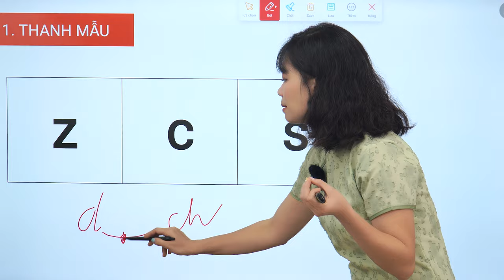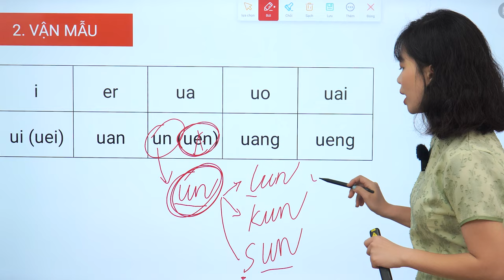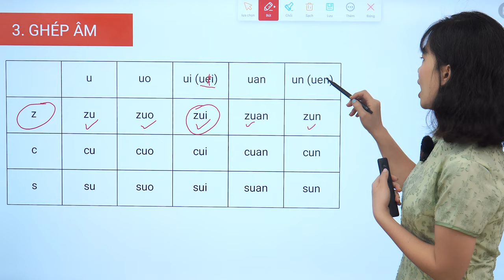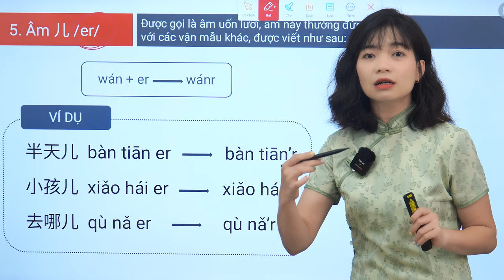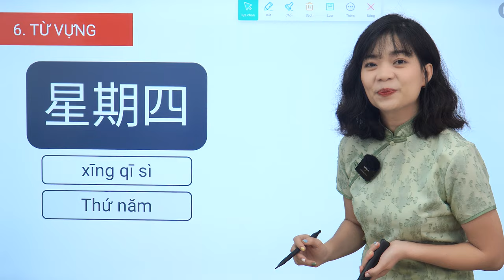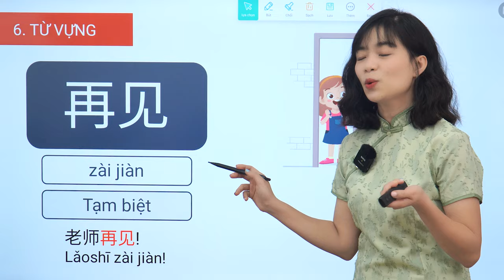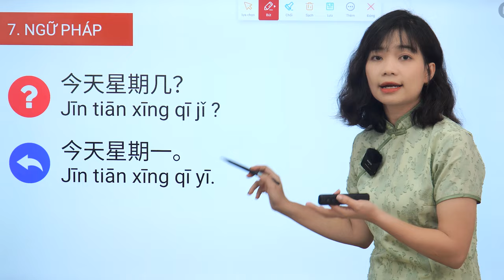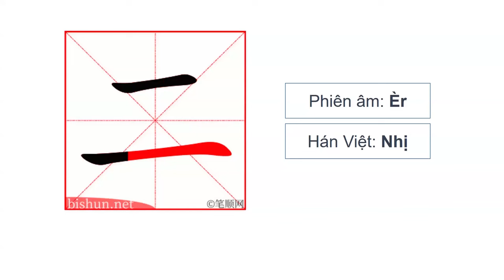Giáo trình Hán ngữ - Bài 4 | Phiên Bản Mới | ANFA - Tiếng Trung cho người bắt đầu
Giáo trình Hán ngữ - Bài 4 | ANFA - Tiếng Trung cho người bắt đầu

Bằng trải nghiệm 6 năm học tập và làm việc tại Bắc Kinh cùng kinh nghiệm gần 15 năm giảng dạy tiếng Trung, cô Trang hy vọng sẽ mang đến cho các bạn những giờ học bổ ích, lý thú, tràn đầy cảm hứng và năng lượng, giúp các bạn biết cách phát âm chuẩn và có thể ứng dụng giao tiếp tiếng Trung vào trong giao tiếp hàng ngày.

Học tiếng Trung online từ nhập môn đến sơ cấp chỉ với 99k
Ưu đãi 50% học phí combo 03 khoá online Nhập môn - Sơ cấp - Trung cấp
00:35 Thanh mẫu
04:12 Vận mẫu
11:33 Ghép âm
23:55 Lưu ý
25:34 Âm /er/
28:09 Từ vựng
43:08 Ngữ pháp
50:46 Hội thoại
54:03 Luyện tập: phân biệt âm
56:50 Luyện viết chữ Hán